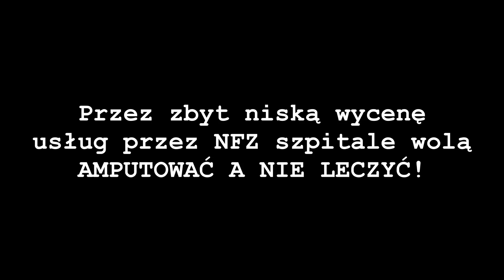Innowacyjna Poradnia Leczenia Ran Przewlekłych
W Polsce średnio co godzinę ktoś traci nogę w wyniku amputacji,  będącej konsekwencją przede wszystkim miażdżycy, cukrzycy lub źle leczonej rany.
Polska jest jedynym krajem w Europie, w którym liczba amputacji kończyn ciągle rośnie...